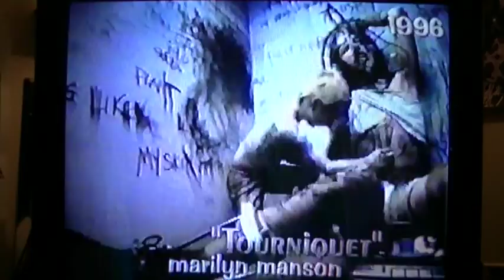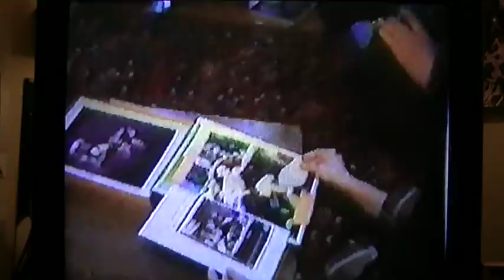Rare #2 Marilyn Manson Videos - floria the making of beautifull people & mtv news report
these are from my vcr so the sound and quality is pretty bad i recorded it off the tv with a high def cam corder these are all from around 1996 era i use to sit by the tv and record anything about manson because i was such a big fan. i have tons of this stuff it will be marked as rare 1 rare 2 etc for each video. please dont steal it and i hope you enjoy! i had all this stuff for years and i havent seen most of this stuff posted anywhere and wanted you people to enjoy it as much as i did.

this is a short clip from the beautiful floria from canada who talks about how she made the beautiful people video she also did tourniquet and she was a inspiration to many other video production after this video everyone copied her for the next few years with the stop and go motions

i dont monetize any of my channels. any advertisements you see are forced by youtube. i suggest using ABP extension to block adds.